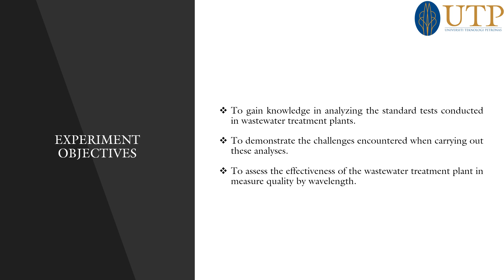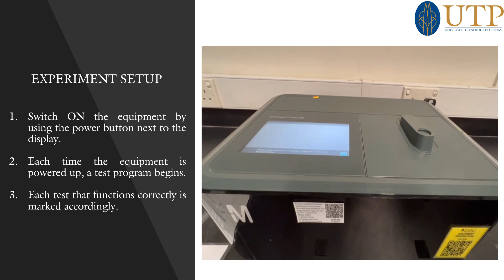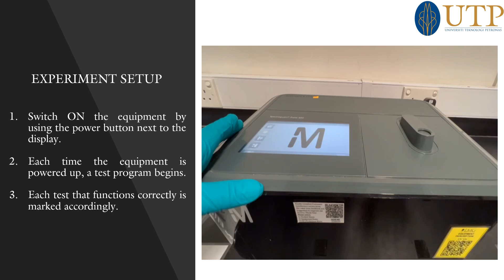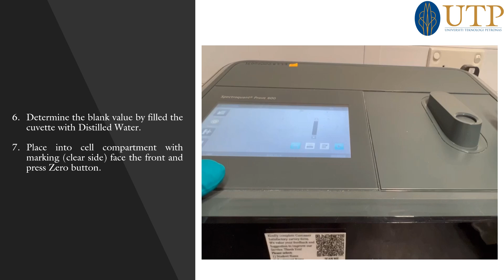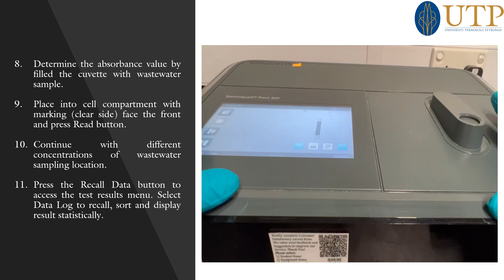Measurement of Wastewater Quality by Wavelength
CEB3013 Environmental Chemical Engineering